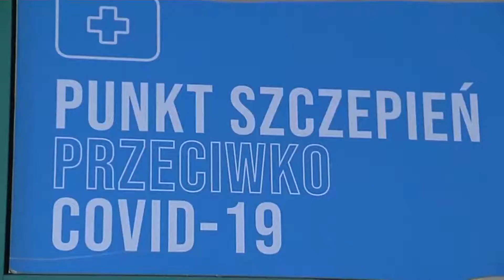Personal sanitario de Bruselas se manifiesta para exigir mejores condiciones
Cerca de 4 mil trabajadores de la Salud se manifiestan en Bruselas para pedir mejores condiciones de trabajo y para oponerse a la vacunación obligatoria contra la COVID-19.